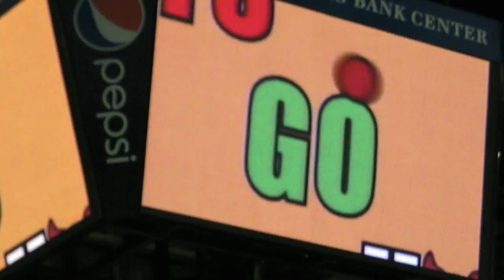Let's go Hogs 2015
Let's go Hogs